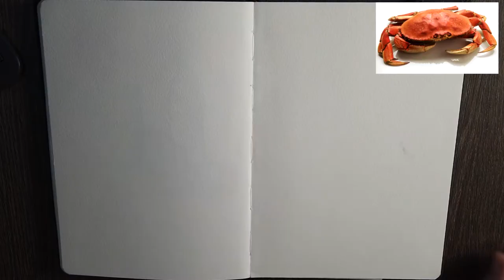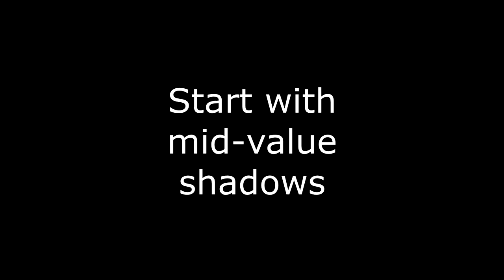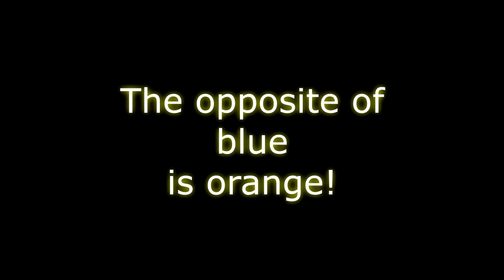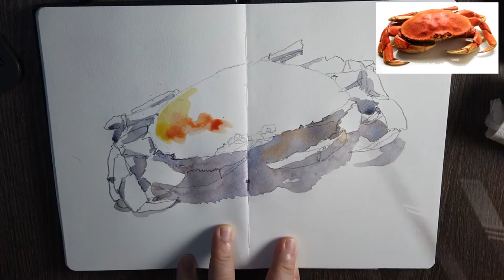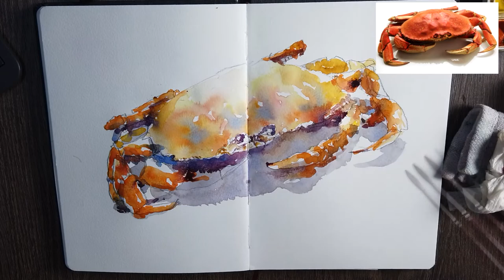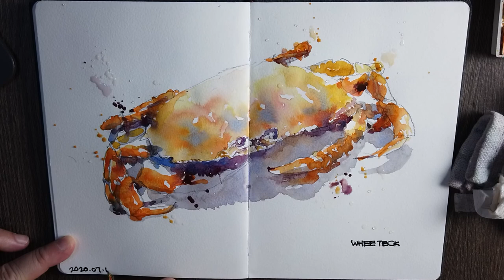Simple Complementary Colour Scheme | Crab in Watercolour (10 min)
This video will be about how to use a simple complementary colour scheme to paint a crab. Simple drawing, simple shadows and finally using a complementary colour to paint the crab.
Painting should be fun and relaxing and not stressful, there's no objective other than learning and having a relaxing time. Painting should be easy, based on the skill level that you are at, no stress, but rather enjoyable.
Short Courses with me:
1) Sketch Techniques | Improving Observation
Websites:
FREE eBooks
Guide to Whee Teck's YouTube channel for beginners: